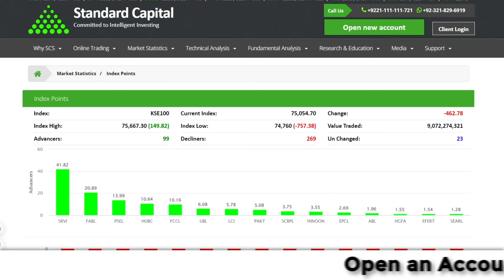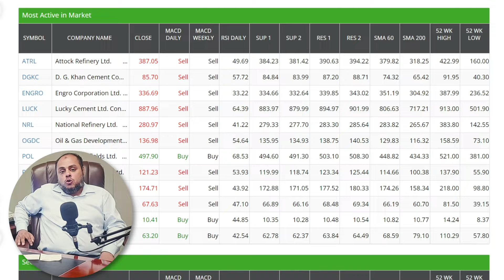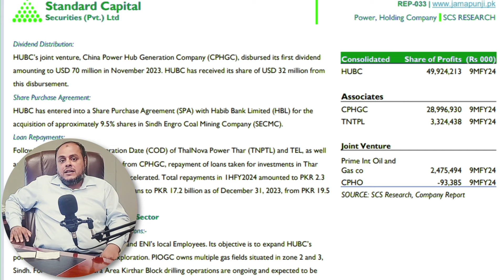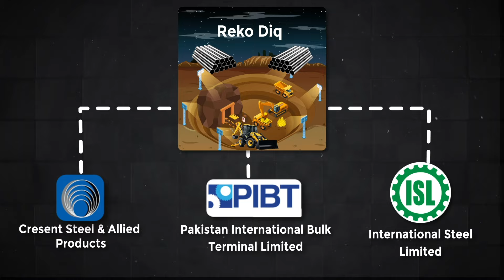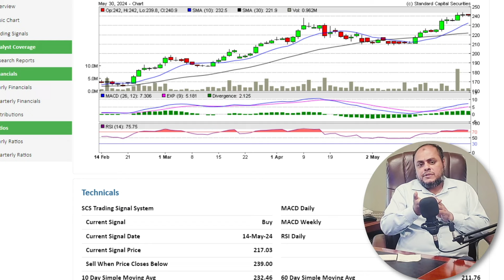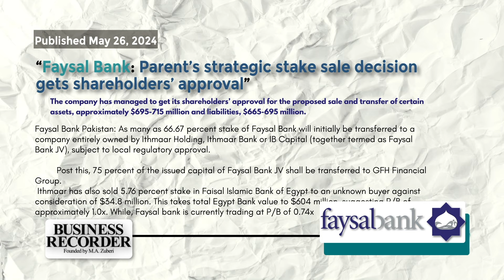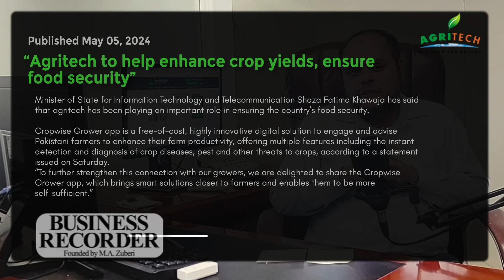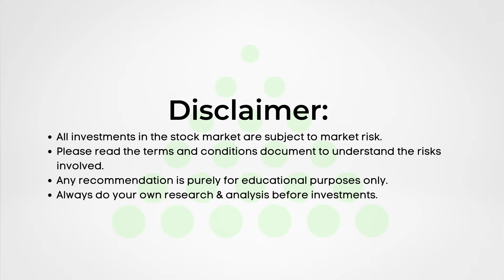PSX Market Analysis: FABL, Agritech, RekoDiq & MEBL Insights | Pakistan Stock Market Update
In this comprehensive Market Analysis video, we provide expert insights into the Pakistan Stock Exchange (PSX), focusing on key players and developments such as FABL, Agritech, RekoDiq, and MEBL. Gain valuable knowledge on how these entities are shaping the dynamics of the Pakistan stock market and discover potential investment opportunities.

New Account Opening: 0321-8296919, 0307-1-SCSSCS (727727)
IT Related Support: 0306-1-SCSSCS (727727)
Payments and Withdrawals: 0305-1-SCSSCS (727727)